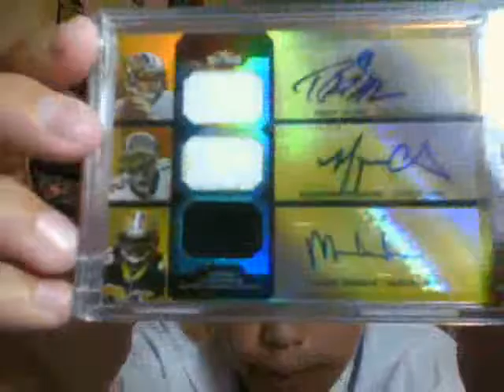SICK MOJO MAILDAY FROM BASEBALLCARDSROCK1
GO GIVE HIM A WELL DESERVED SUB !
THANKS MAN
THE TRIPLE IS NOT FT ... SORRY
SICCKK :D